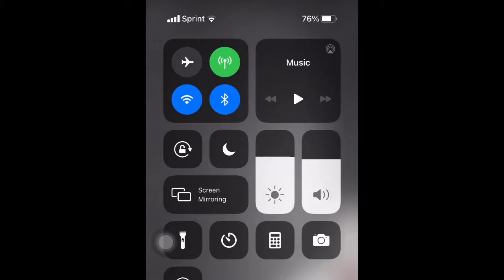Pump the scaredy cat shy guy hates pumpkin pie 🥧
My first time doing a short thank you guys making this video makes me happy so happy to see u guys fan art of me soon 🔜 😊 but support my game it’s scp monsters go to my account and u will see it : ) so hope you like 👍